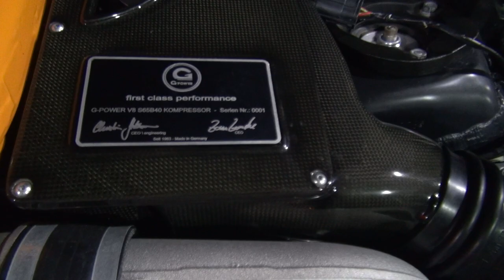Vlog#6: 2nd fuelup towards BMW M5 F10 "M Night" premiere Nurburgring Nordschleife